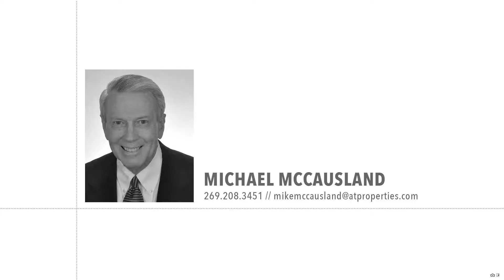492 & 496 Ridgeway Street | St. Joseph, MI 49085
Formerly 500 Ridgeway, Parcel A on Survey. Newly created 1.115 acre parcel with 100' of littoral Lake Michigan frontage on St. Joseph's Gold Coast not within the critical dune high risk erosion area. Great Views of the north and south piers. Very easy access to a sandy beach with no high bluff. A premier building spot in a very convenient location close to the West Basin, St. Joseph River Yacht Club & Harbor Shores Golf Course. Note the existing home at 500 Ridgeway has a 5' wide beach access easement centered on the property line (with 496) to a 12' wide beach use easement centered on the property line at the Lake. Easement is owned by 492 & 496. The new tax information is based on 2018 tax bills for both St Joseph & Benton Harbor.